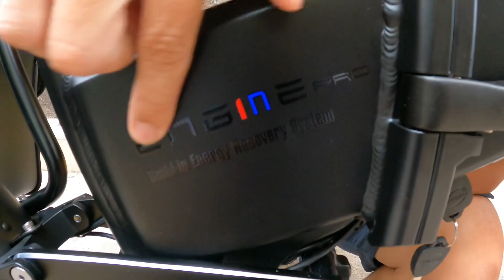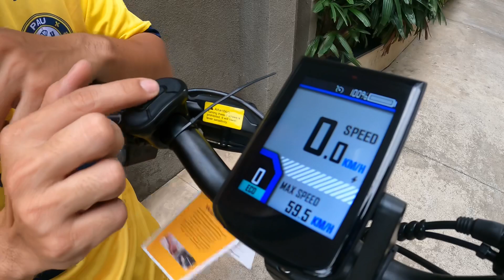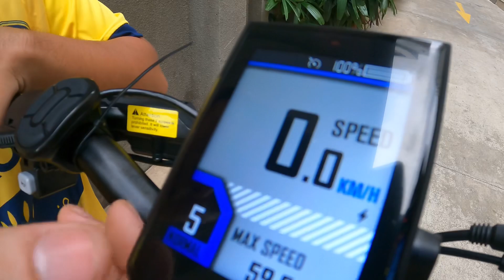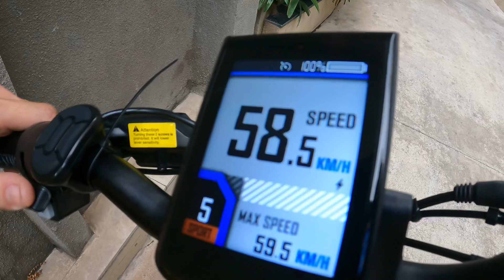REVIEW Xe Đạp ENGWE ENGINE PRO 48v16ah 750W Trợ Lực Điện Thương Hiệu Từ Mỹ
Xe Đạp ENGWE ENGINE PRO 48v750W trợ lực điện chính thức Shop Cholonsaigon Đại lý HCM với giá cung cấp cực tốt. Xe đạp trợ lực điện Engwe ENGINE Pro 48v750W Gấp gọn Bánh Béo
Thông tin:
Model: Engwe ENGINE Pro
Động cơ tối đa: 750W
Pin: pin Lithium 48V – 16Ah
Thời gian sạc: 5 – 6h
Kích thước lốp xe: 20*4.0 inch
Cùi đề: Shimano Altus 8 tốc độ
Tốc độ tối đa: 48Km/h
Bộ thắng: Dĩa dầu thủy lực
Phuộc nhúng: trước có khóa+ sau thủy lực
Đồng hồ LCD: Màu 5 số
Pi đan: gấp gọn
Đèn Led chiếu sáng: trước + sau
Quãng đường đi điện: 50-60km
Quãng đường đi trợ lực: 100km
Tải trọng: 170kg
Trọng lượng xe: 37kg
Kích thước : 167cm x 81cm x 118cm
Kích thước gấp gọn: 76cm x 35cm x 66cm
Yên xe: 2 người
Bảo hành: 12 tháng
ĐẶT MUA HÀNG - GIAO HÀNG NHANH TẬN NƠI
Zalo tìm kiếm: Chợ Lớn Sài Gòn